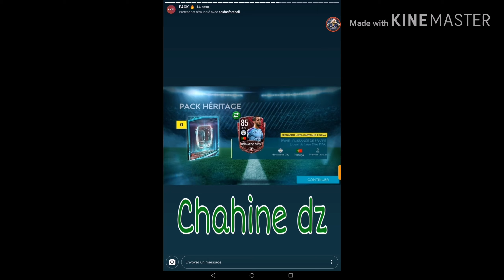Fifa mobile 20//Les Meilleurs Packs De Mes Abos‼️❕(vidéo spéciale 💯 abos)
Salut à tous, j'espère que vous allez bien, alors aujourd'hui je vais montrer les packs de mes abos 😃

Alors j'espère que cette video vous a plu et n'hésitez pas à vous abonnez à ma chaîne cela me ferait super plaisir, et de liker la vidéo et aussi de mettre un petit commentaire 😀

On se retrouve sûrement pour une prochaine vidéo/live ! 😉

Salut ✌️